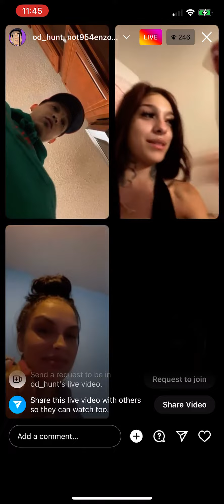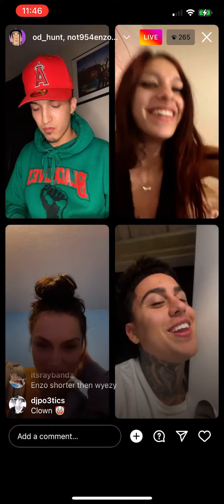Od hunt, 954 enzo on live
Going live later